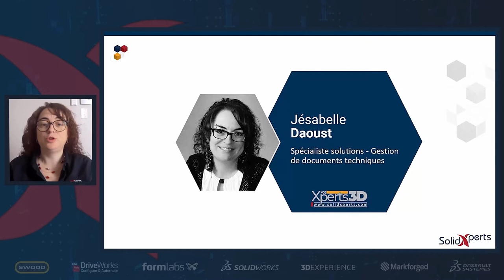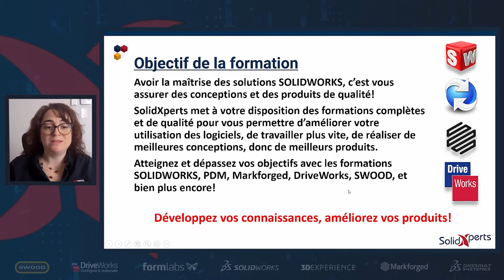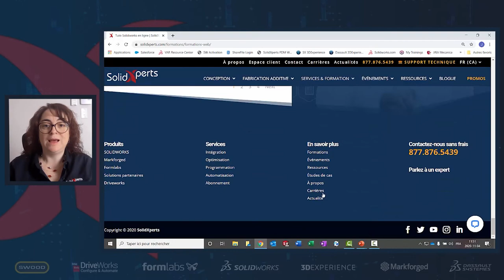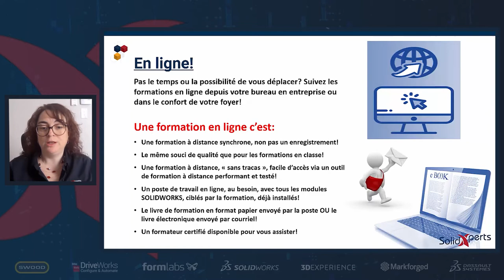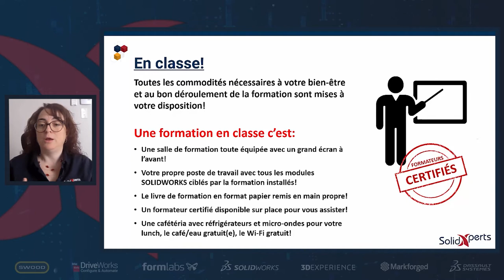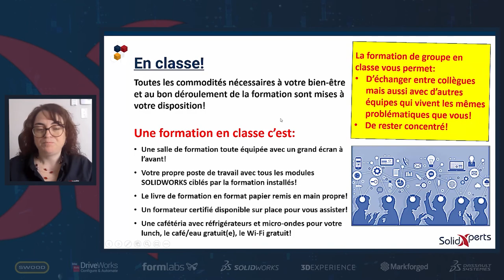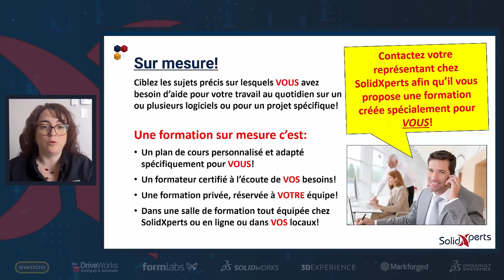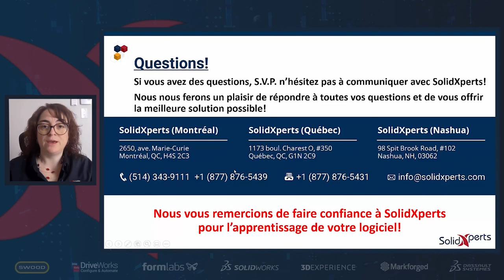Les services de formation chez SolidXperts (en ligne ou en classe)